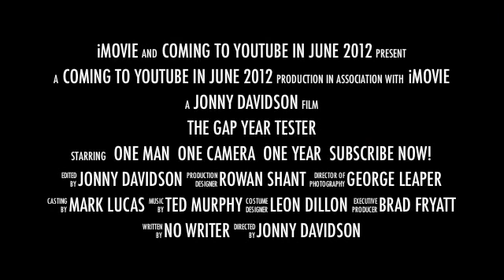WHY YOU SHOULD TAKE A GAP YEAR! [HD]